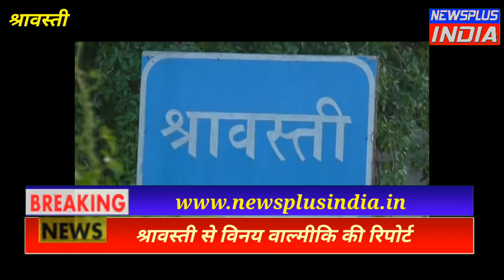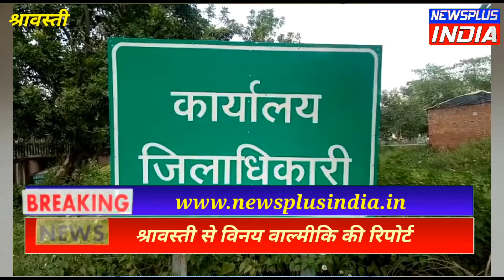मतदाता एक्सप्रेस को डी एम ने दिखाई हरी झंडी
News plus india news